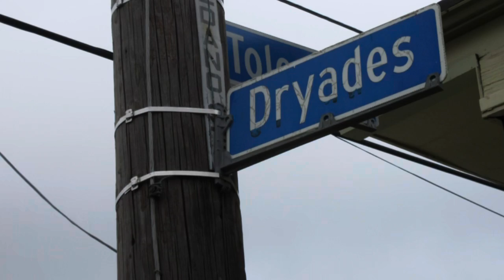4th street uptown NEW Orleans Stand up RIP DOONEY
Hood stories R.I.P. Dooney 4th street Think2wicepodcast